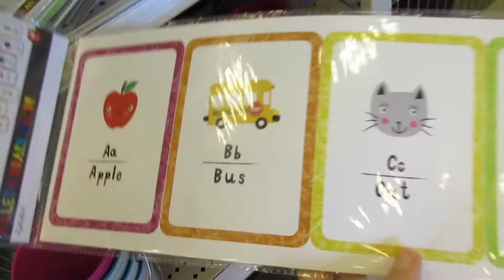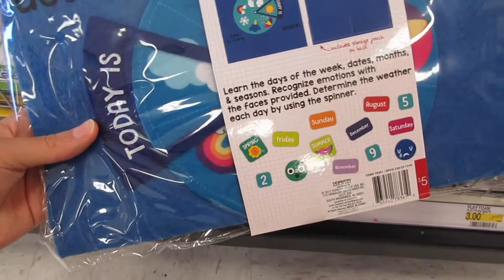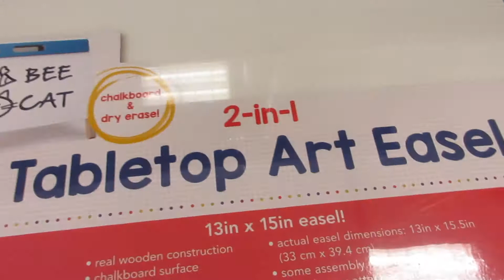SHOP WITH ME | TARGET DOLLAR SECTION | July 2017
I went to Target on a perfect Saturday morning. It seems Saturday, first thing, is the best time to hit up the bullseye section. I'm still missing some stuff in the new Farmhouse area but overall the whole section was very well packed.

About Me
➢ Hi everyone! Welcome! My name is Kayla and I’m a stay at home wife/mom. My husband serves in the military so we are very blessed to travel around the world and explore new places every few years. We currently reside in Texas but my husband and I are originally from Alabama. I have one child, Lucas (2), who keeps me on my toes all the time. I enjoy sharing hauls, daily vlogs and anything else that I feel I want to share with you all. Please feel free in letting me know of any ideas you would like for me to film.